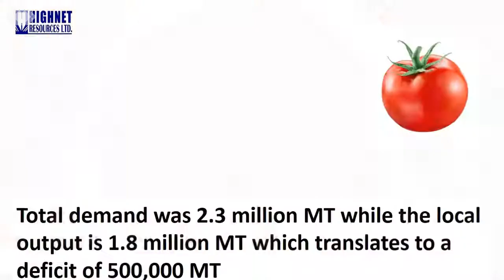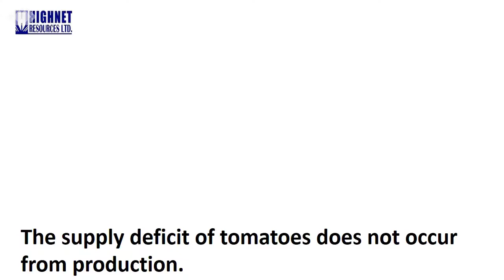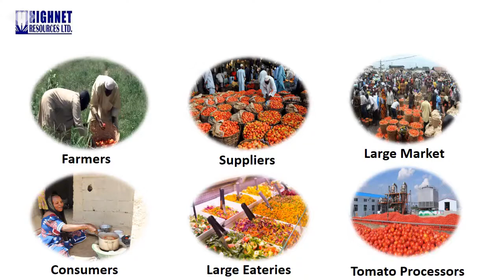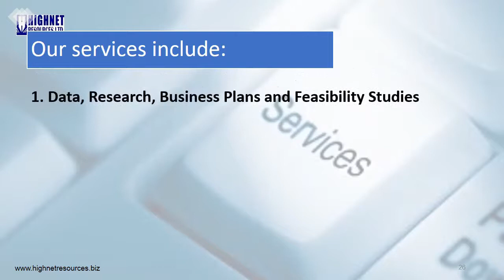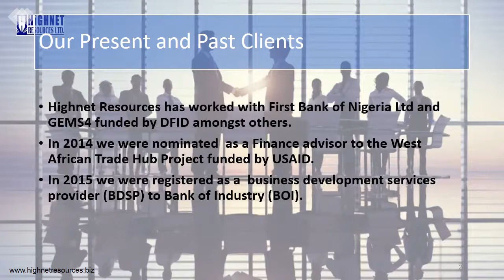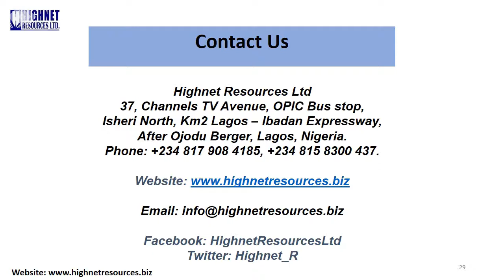The Business Opportunity for a Packing house and Funding Sources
In spite of being the second largest producer of Tomato in Africa and 14th in the world, since year 2000 consumption of tomatoes has witnessed faster growth than Nigeria's population. The supply deficit of tomatoes does not occur from production but from shrinkages and wastages resulting from supply chain inefficiencies and lack of cold storage facilities.
Packed tomatoes refer to produce that have been properly pre cooled, washed, sorted, graded and preserved in cold storage before and during the release to the market. Packed Tomatoes and other vegetables or fruits last longer, are more hygienic and the savings from reduced spoilage make packed tomatoes more profitable than unpacked tomatoes.
The packing of Tomatoes or other fruits and vegetables are done in a Packing house which: extends their shelf lives by, storing them in optimal temperatures, ensures hygienic standards which prevents the spread of diseases to consumers, reduces waste from spoilage which increases profits for all members of the Tomato supply chain. This video is about the business opportunity in operating a Packing house and how to get the funding required.